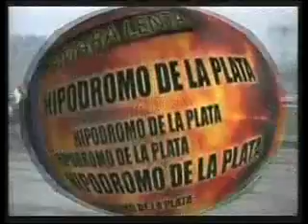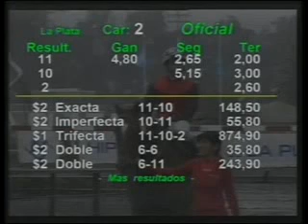HIPODROMO LA PLATA 22/05/12 2